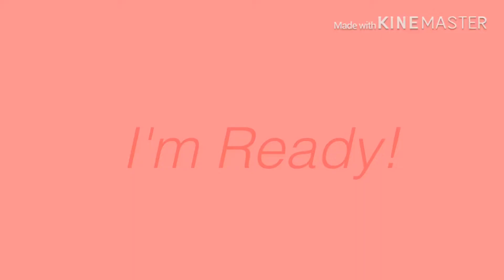Close up meme